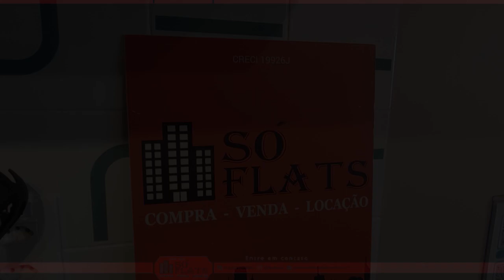SP Code Paulista, apto disponível com 23m² e 01 dormitório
SP Code Paulista

Cod: 49352

Metragem: 23m²

Localizado entre os bairro da Vila Mariana e Paraiso onde mobilidade e conveniência se encontram, transformando a rotina e tornando-a mais moderna, conectada, múltipla.

Um lugar onde restaurantes de gastronomia internacional dividem as charmosas ruas com bares descontraídos e bem frequentados.

Próximo a vias importantes como a Sena Madureira e Domingos de Morais.
Contornado por ciclofaixas e ao lado da integração das linhas azul e lilás do metrô.

O edifício possui:
Elevador
Playground
Churrasqueira
Piscina com deck molhado e raia de 20m
Bicletário
Central de delivery

Apartamento no modelo Studio com 23m², 1 dormitório, cozinha americana e varanda.